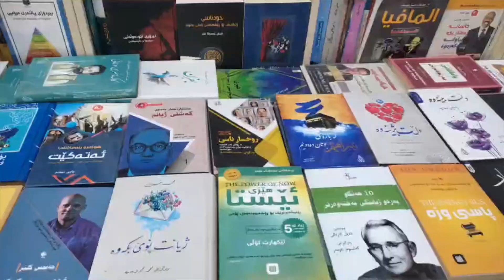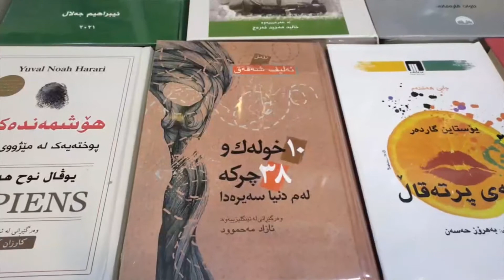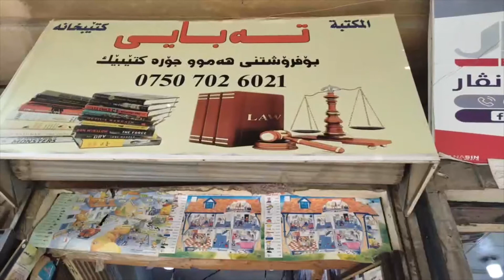دابڕان لەنێوان خوێنەر و ڕۆمانی کوردی سيمينارێكى ئۆنلاين لە ماڵى ڕۆشەنبيرى هەولێرەوە